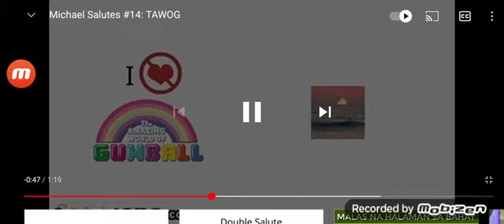I found a rip off claim 2#